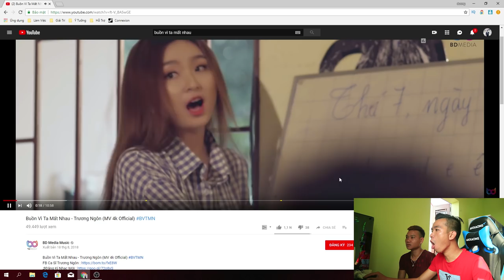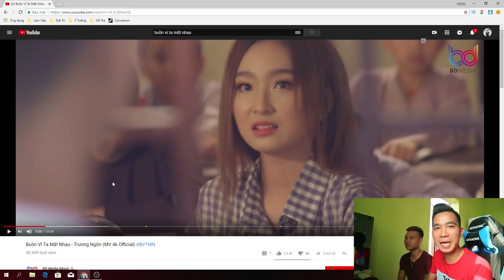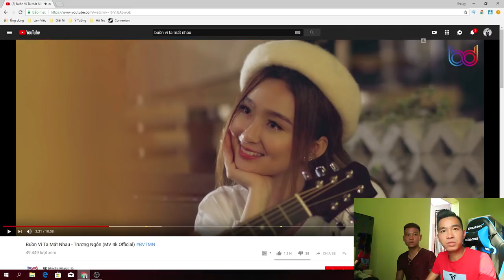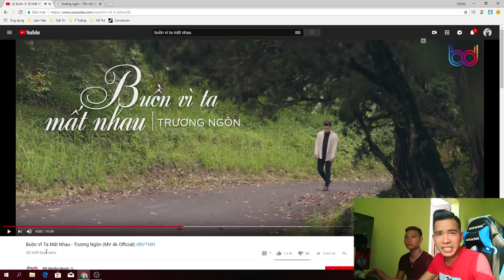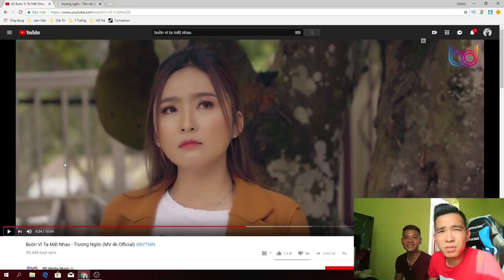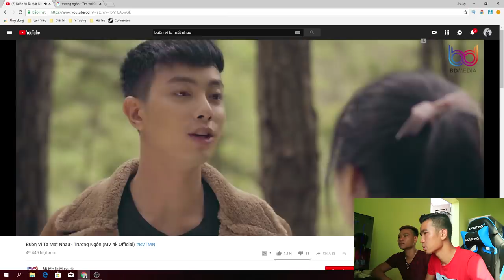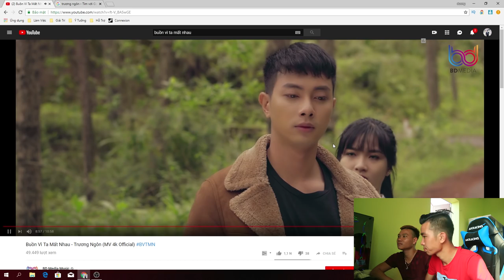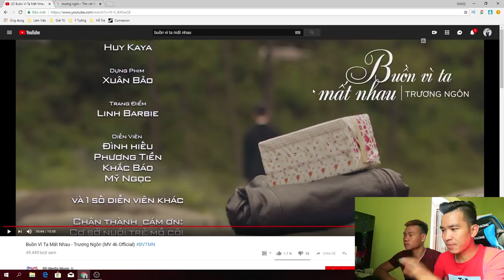PHD | Buồn Vì Ta Mất Nhau | Trương Ngôn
🔰 Tôi sẽ reaction một ca khúc mới đó là buồn vì ta mất nhau của ca sĩ Trương Ngôn các bạn cùng theo dõi nhé.
MẠNG XÃ HỘI CỦA PhươngHữuDưỡng nhé,